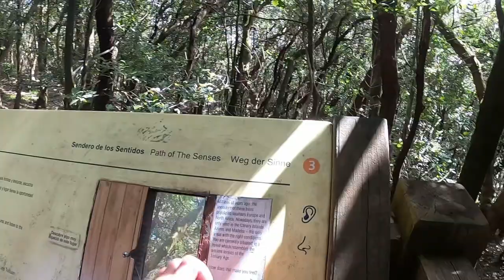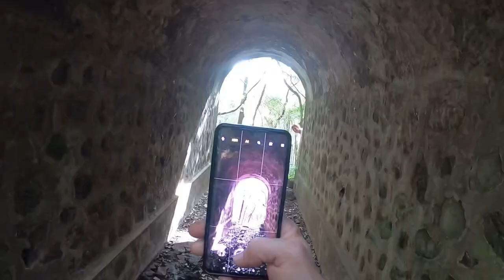Podeželjski park Anaga, Tenerife - v šlapah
Spontan izlet po okolju podežejskega parka Anaga na severu Tenerifov v šlapah in malo šale na način snemanja Tomaža Gorca, ki je nedavno prav tako obiskal Tenerife in me je s svojimi video prispeki večkrat nasmejal. Njegov YT kanal